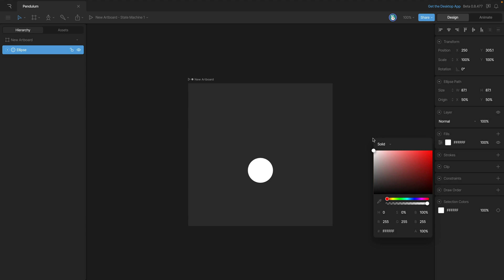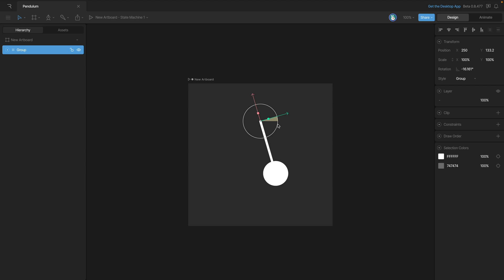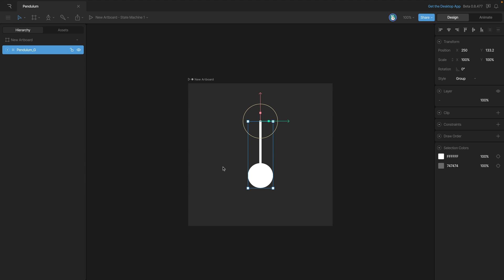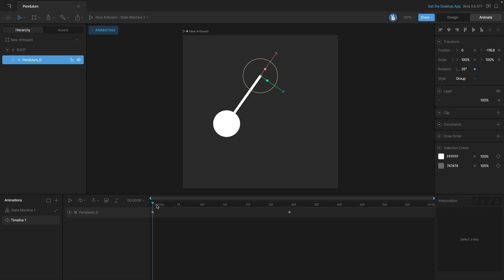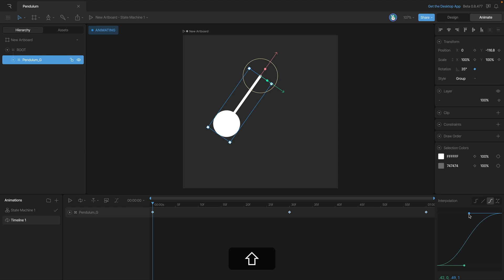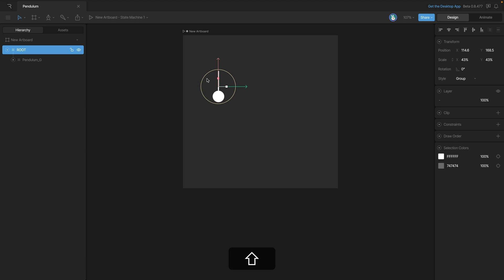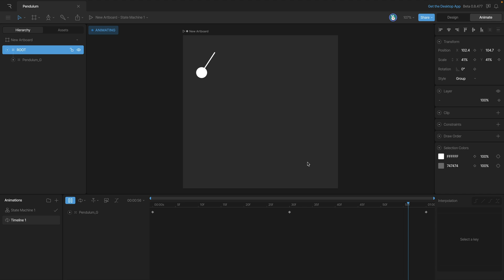Curso Rive - 4.7 Ejercicio: Animando un Péndulo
El péndulo es un ejercicio clásico cuando aprendremos a animar. En este video vamos a animar uno desde cero, para que puedas ver como serie el proceso en Rive.